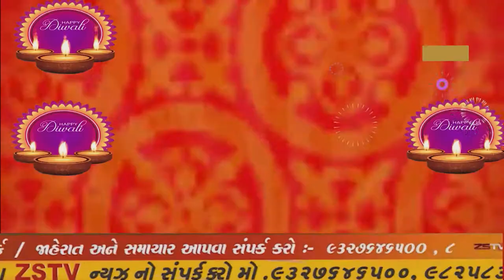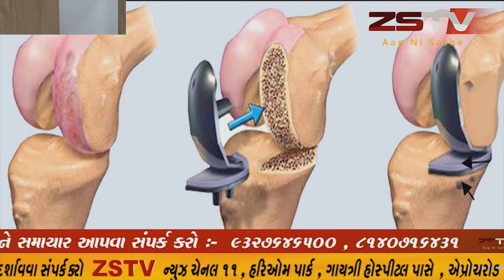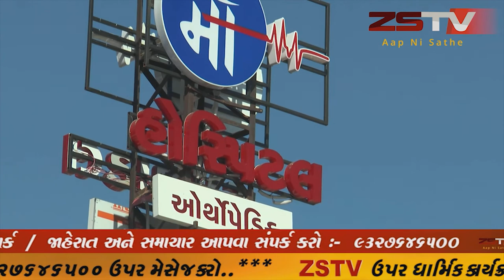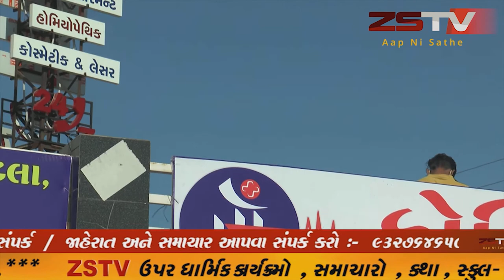વિજાપુર એક્સિસ બેન્ક દ્વારા પોલીસ કર્મચારી ની વિધવા પત્ની ને ત્રીસ લાખ વીમા સહાય નો ચેક અર્પણ કરાયો